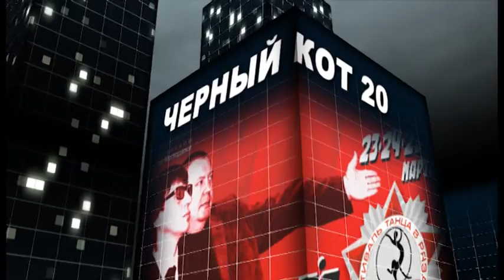VTS_01_1.VOB